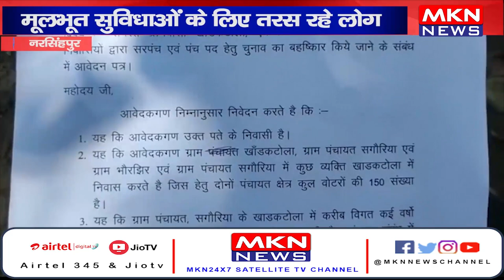नरसिंहपुर - चुनाव का बहिष्कार करने का एलान, मूलभूत सुविधाओं के लिए तरस रहे लोग।